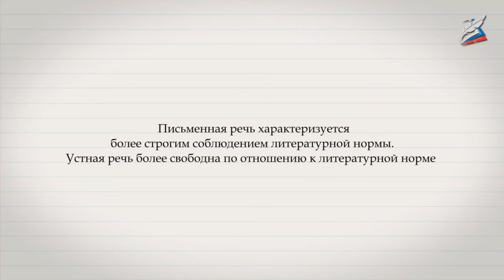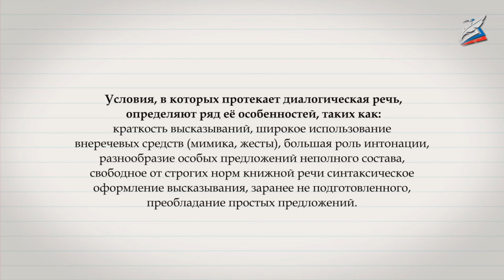Устная и письменная речь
- Урок 2. Устная и письменная речь

На этом уроке мы вспомним признаки устной и письменной речи, виды речи по смене го-ворящего — слушающего, условиями, в которых протекает диалогическая и монологическая речь; повторим постановку знаков препинания при диалоге.